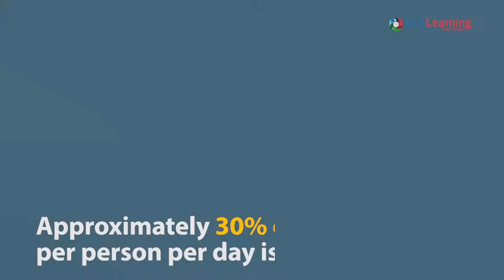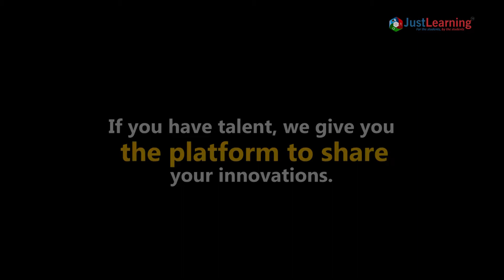Water & Waste Management | Recycle Water Effectively | Just Learning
India is facing one of its major and most severe watercrisis. After two consecutive years of weak monsoons, 330 million people- a quarter of the country's population are affected. With nearly 50 percent of India grappling with drought-like conditions. Government works to build a nation and initiate various programs. Watch how Swacch Bharat Abhiyan has not only brought awareness amongst the people but how it has inspired this student to think beyond and take the march a notch higher with their water and waste management and recycling model.